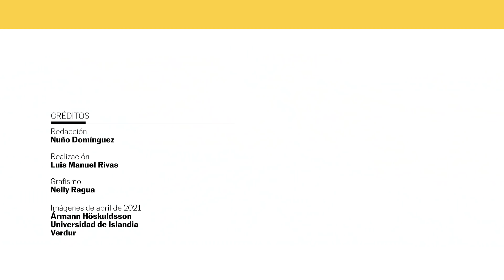Reportaje en ISLANDIA | Así se apaga un VOLCÁN | EL PAÍS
El Fagradalsfjal de Islandia entra en un periodo de latencia y muestra cómo puede terminar la actividad del Cabeza de Vaca en La Palma